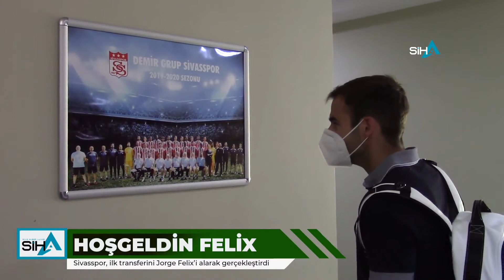FELİX SİVASSPOR'DA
Demir Grup Sivasspor, Polonya 1'inci Lig'de Piast Gliwice takımından orta saha oyuncusu JorgeFelix ile 2 yıllık sözleşme imzaladı.